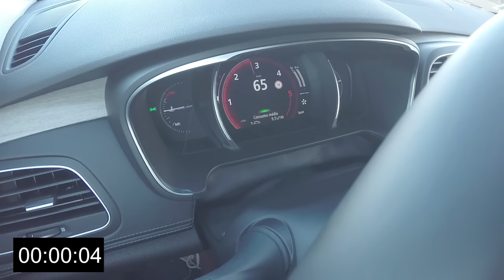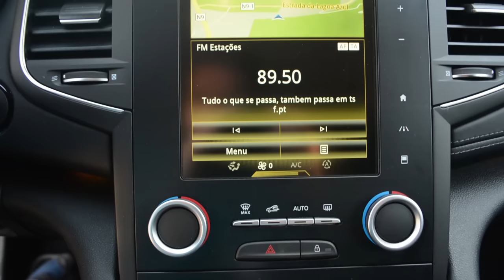Renault Talisman Sport Tourer 2016 (Initiale Paris) [Review Portugal]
Renault Talisman Sport Tourer 2016 em ensaio. O novo segmento D que substitui o Laguna.

Descubra através destas experiências de condução, a precisão e as sensações do exclusivo sistema 4CONTROL e da tecnologia MULTI-SENSE.

4CONTROL
A tecnologia exclusiva de quatro rodas direcionais ajuda a manobrar o automóvel na cidade como se fosse um citadino. Em autoestrada, a sinergia entre as diferentes tecnologias oferece um extraordinário controlo da trajetória e aderência à estrada.

MULTI-SENSE
O sistema exclusivo MULTI-SENSE coordena cuidadosamente as definições do motor, a transmissão, o conforto e o ambiente (iluminação, quadro de instrumentos, função de massagem dos bancos) para se adaptar ao estado de espírito do condutor. Os seus cinco modos distintos fazem com que pareça que vários carros foram combinados num único TALISMAN.